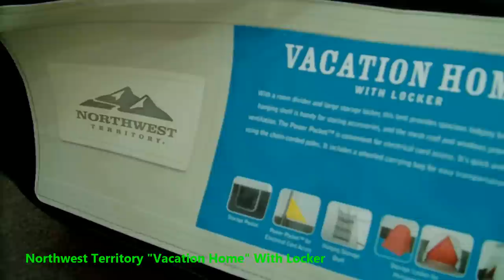NorthWest Territory Vacation Home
First Time Set Up Of Our NorthWest Territory "Vacation Home" Tent. We bought it brand new and it came with a small rop in the carrying bag and floor. its a great tent. i have no complaints. took about 30 mins to set it up the first time but im shure i can set it up faster now that i know what goes where. for 200$ at kmart its a great tent!